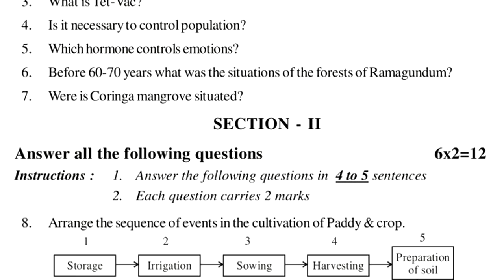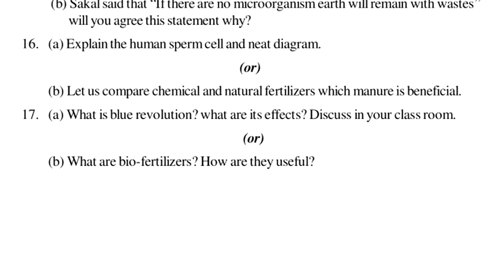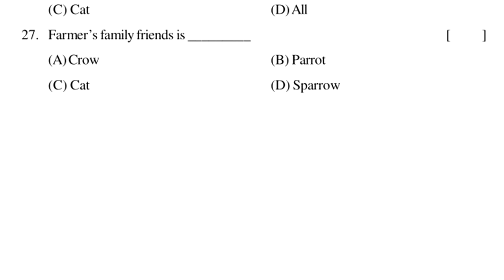8th class biology sa1 exam paper 2023 | sa1 biology question paper class 8 | summative assessment 1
8th class biology sa1 exam paper 2023 | sa1 biology question paper class 8 | summative assessment 1

SA
Biology Summative Exam Test Paper | Summative

8th sa biological science practice paper | biology summative

sa1 class 8 science sample question paper : sa1 biological

8th class sa2 biology practice question paper 2022 | class 8

8th class biology sa2 practice exam paper 2022 | part b

8th class sa2 biology practice question paper 2022 | part b

8th class biology sa2 practice question paper 2022 | part b

8th class sa2 biological science practice exam paper 2022 |

8th class sa2 biology practice exam paper 2022  | part b

8th class biology sa1 exam paper 2023 | sa1 biology question paper class 8 | summative assessment 1